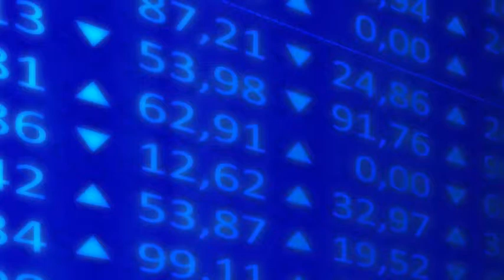Diploma (DGX) | Trader Plus Company Profile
Trader Plus caught up with Diploma Group managing director Nick Di Latte to discuss the company's short-term opportunities.